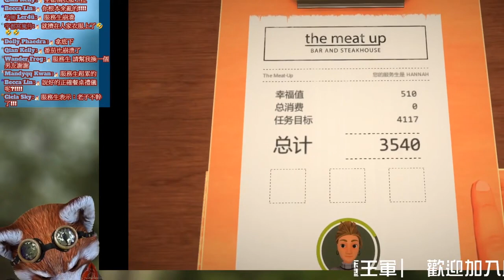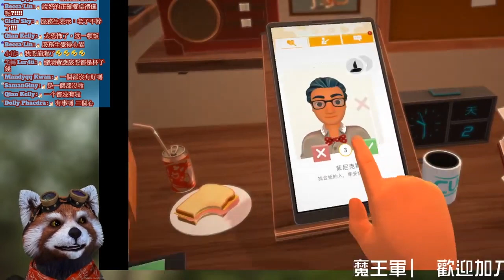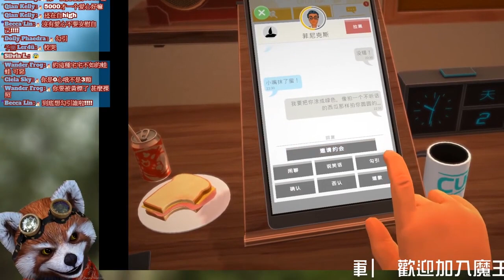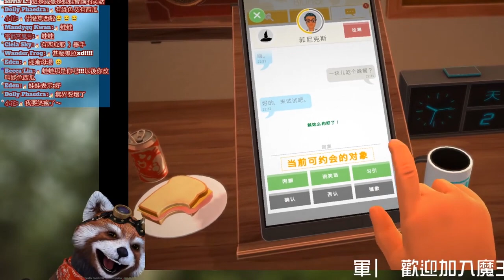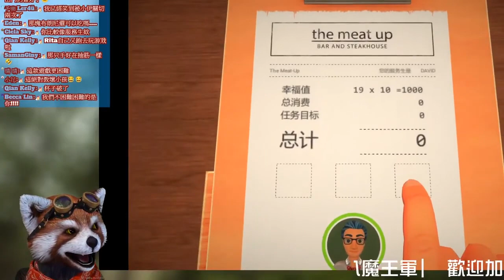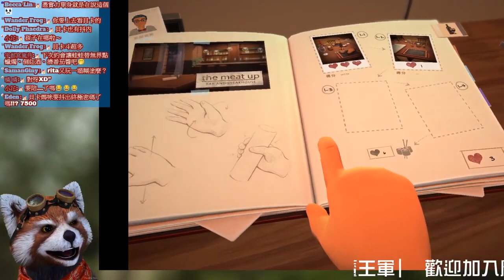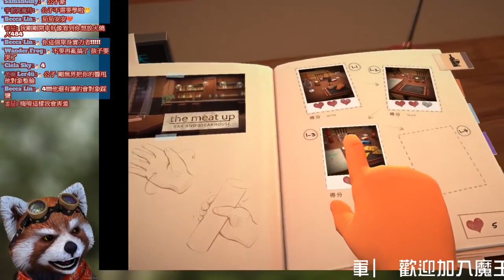今天要和公主病的另一半約會【餐桌物語】12/26直播精華上篇